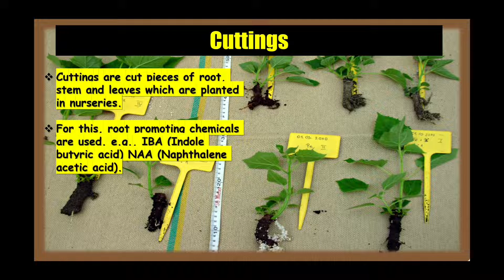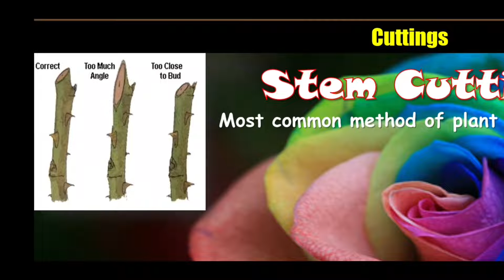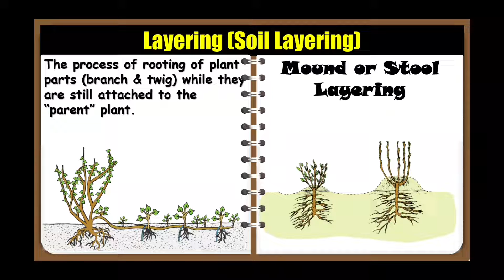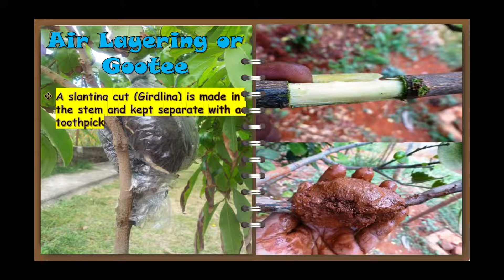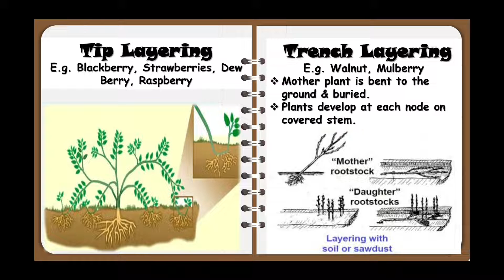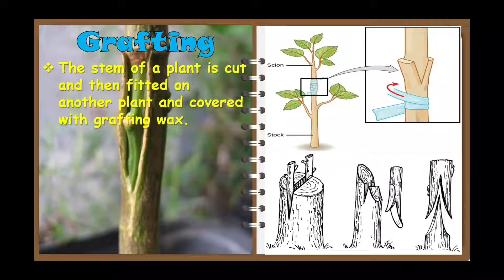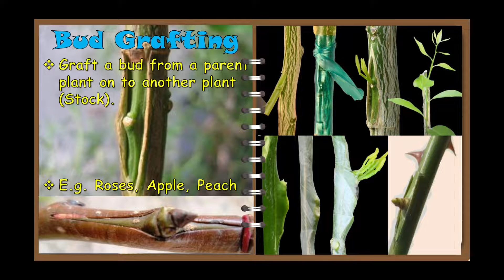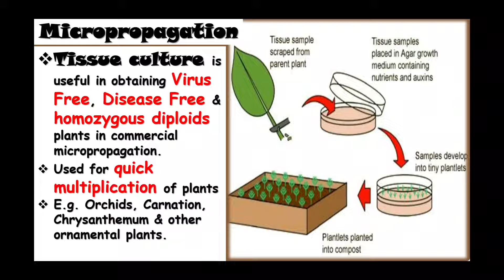Vegetative Propagation in Plants Cutting, Layering, Grafting and Tissue Culture CBSE NEET Hindi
Vegetative Propagation- Cutting, Layering, Grafting and Tissue Culture in Hindi
is from NCERT Class 12 Biology Chapter 1. Reproduction in Organisms CBSE NEET.
Vegetative Propagation examples, Cutting in Plants, Cutting in Biology
Tissue Culture at home, Tissue Culture video, Tissue Culture definition
Tissue Culture class 9, Tissue Culture in hindi, Tissue Culture in plants
Layering in plants, Layering and Grafting, Layering in hindi, Layering propagation
Layering methods of vegetative propagation, Layering vegetative propagation
Grafting Fruits trees, Layering meaning in hindi
Grafting plants
Grafting mango trees
Grafting flower plants
Grafting roses
Grafting apple trees
Grafting hibiscus plant
Grafting tool
Bud Grafting

12th biology chapter 1
asexual reproduction
types of asexual reproduction
asexual reproduction class 12
reproduction in organisms class 12 neet

In this session, Sumant Sir will discuss the reproduction in organisms class 12 ncert, which will be helpful for you to crack the neet 2020 exam.
Being a teacher...I wanna provide best education to our students.
My educational videos give simplest possible explanation of Science [Biology] concepts. I always try to explain concepts with help of beautiful diagrams